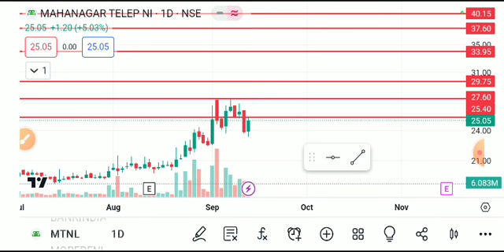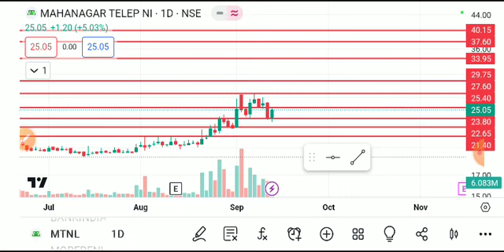mtnl share latest news today, mtnl share analysis, mtnl share price target, mtnl share latest news